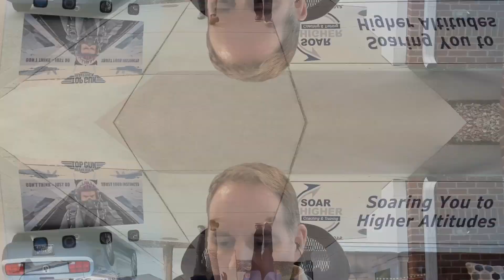How to Earn Media w/ Mickie Kennedy | Soar Higher | Episode 96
How does your product get noticed by the New York Times? According to Mickie Kennedy, the secret is not buying media, but earning it.

This week, we talk about the subtle art of press releases with expert Mickie Kennedy. Mickie helps business leaders create press releases that get noticed, and picked up, by journalists. If all goes well, this process results in leaders and their products finding a new, national audience.

But, as always, not everyone makes it big. How the most successful get noticed, and how you can leverage this low-cost PR strategy for yourself, is all broken down in today’s episode. All this, plus:
Mickie’s started PR in the early days of bloggers breaking into AP wires. He talks about what has changed - and what he sees as enduring - in PR.

You don’t need to be Shakespeare to craft a decent presser. Mickie talks about the one ingredient that can make a middling press release go viral.

What can you expect from this strategy, and will it be right for your business? Mickie talks about who benefits, and how, from this unique form of advertising.